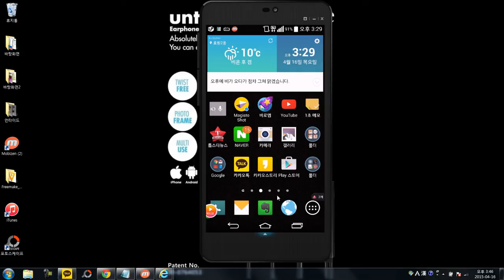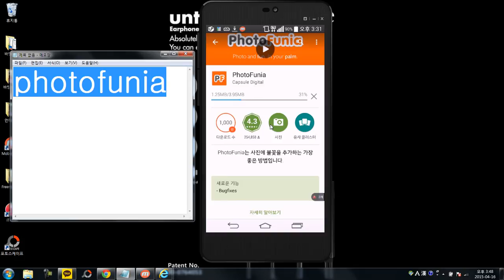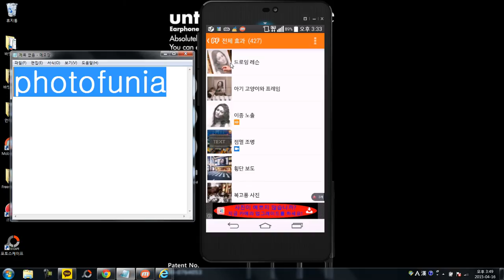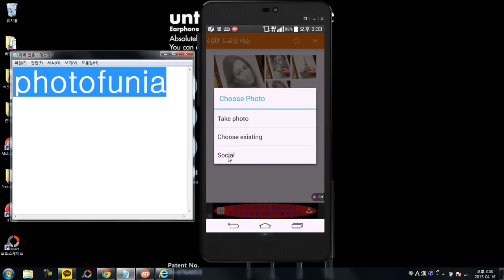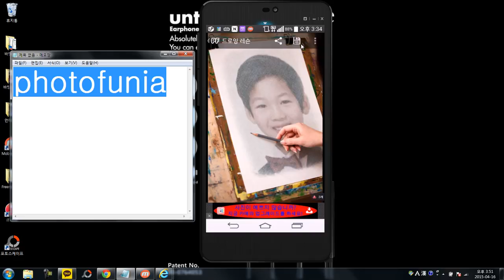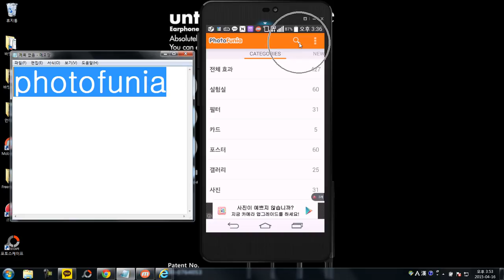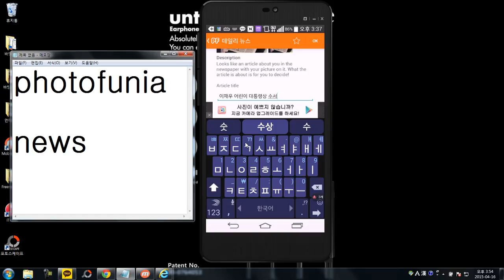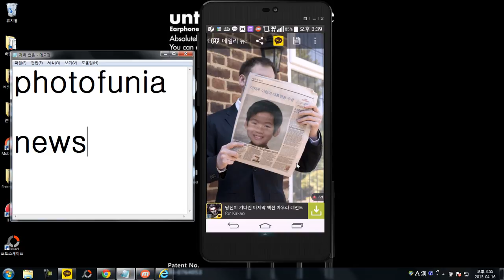이미지합성(image composition) 어플의 최강자 photofunia - 스마트폰활용지도사 교육18강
★미래창조과학부 스마트폰 자격증 - 스마트폰 활용지도사
(연락처 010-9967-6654 / 카톡아이디 : snsforyou)

★이미지합성(image composition) 어플 photofunia는 스마트폰에서 500여가지 합성을
할 수 있는 어플로써 카톡,카스,밴드 등 SNS를 하는데 꼭 필요한
스마트폰 이미지합성 어플입니다.

PC에서도 똑같은 배열로 작업을 할 수 있어 더욱더 추천해드립니다.

★스마트폰 활용지도사 자격증에 관심 있으신분들은
스마트폰 활용지도사 카페 참고하세요

★네이버에서 'SNS소통연구소'를 검색하셔도 됩니다.

★스마트폰 활용지도사 1급

-해당 등급의 직무내용
초/중/고/대학생 및 성인 남녀노소 누구에게나 스마트폰 활용교육을 실시 할 수 있습니다.
학생들뿐만 아니라 일반 성인들의 스마트폰 중독에 대한 예방 교육을 실시할 수 있습니다.
스마트폰 활용지도사 1급의 경우는 1인 기업 및 소기업이 스마트워크 시스템을 구축하는데
필요한 제반사항을 교육할 수 있습니다.
개인 및 소기업이 브랜딩 전략을 구축하는데 있어 저렴한 비용을 들여 브랜딩 및
모바일마케팅 전략을 짜는데 필요한 교육을 할 수 있습니다.

-검정기준
스마트폰 활용지도사 문제 총 35문항(3시간시험) 100점기준에서 80점 이상을
 받아야 합격할 수 있습니다.

★스마트폰 활용지도사 2급
시니어 실버분들에게 스마트폰을 활용교육을 실시 할 수 있습니다.
스마트폰 활용지도사 2급의 경우는 개인 및 소기업이 모바일마케팅
 전략을 짜는데 있어 기본적인 교육을 할 수 있습니다.

-검정기준
스마트폰 활용지도사 문제 총 35문항(3시간시험) 100점기준에서
 70점 이상을 받아야 합격할 수 있습니다.